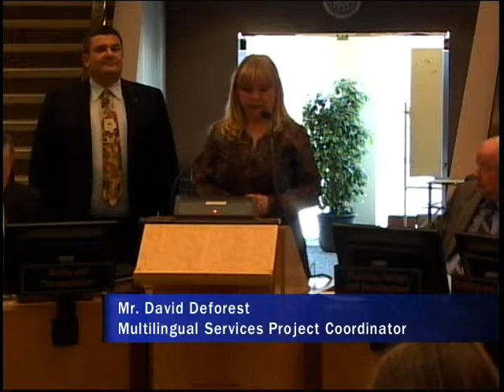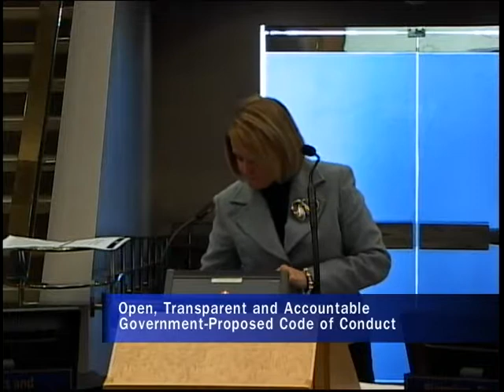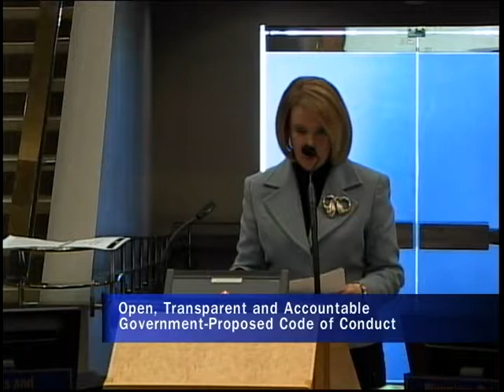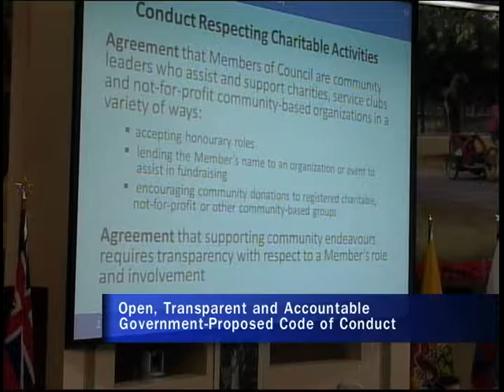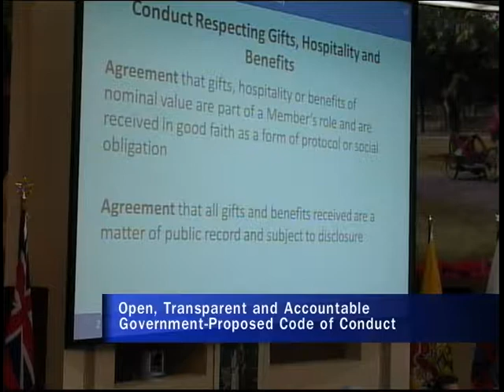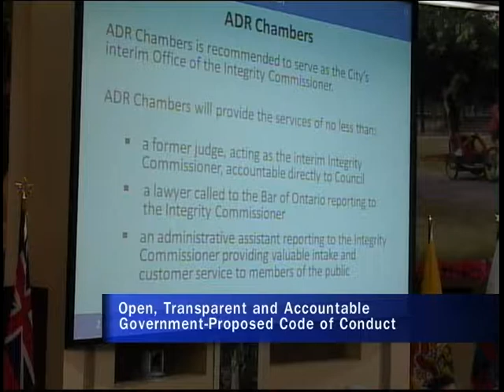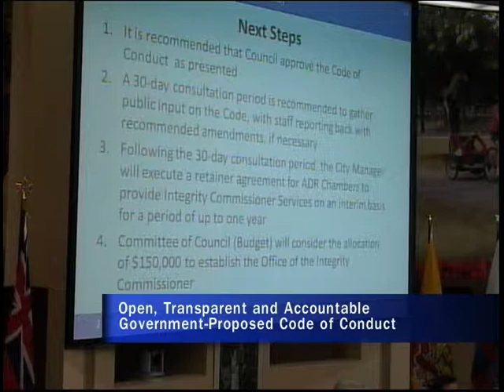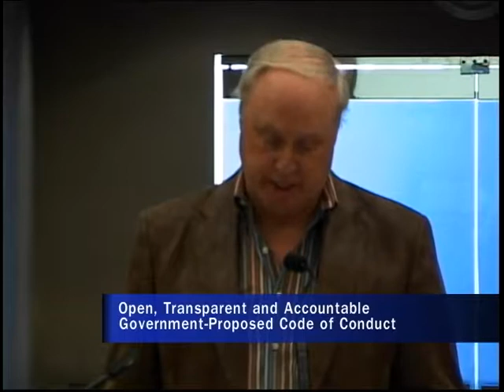February 09, 2011 - Council Meeting Part 1